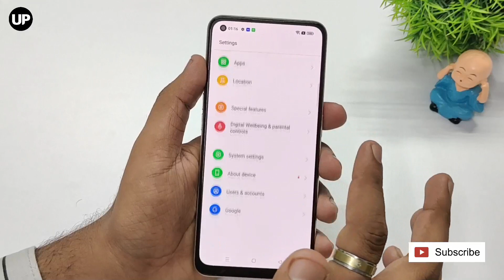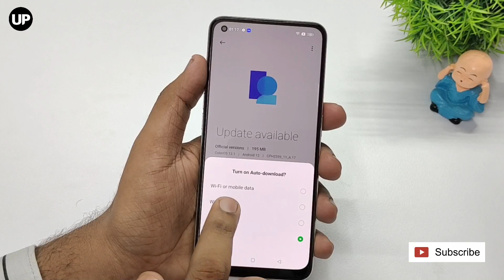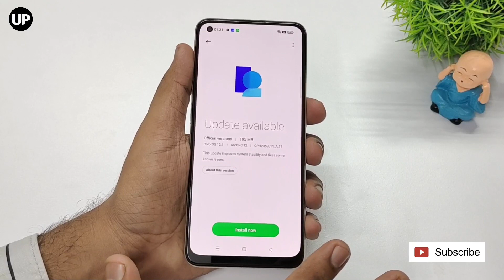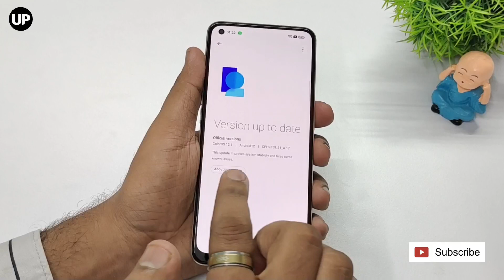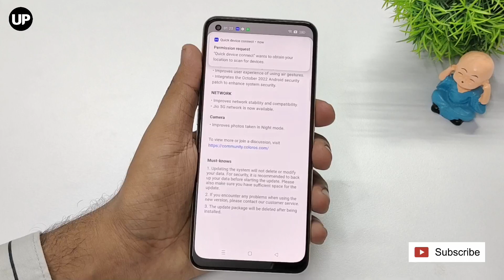Oppo Reno 8 New Update | Oppo Reno 8 Colour OS 12.1 Android 12 | Oppo Reno 8 11_A.17 Update 🔥🔥🔥